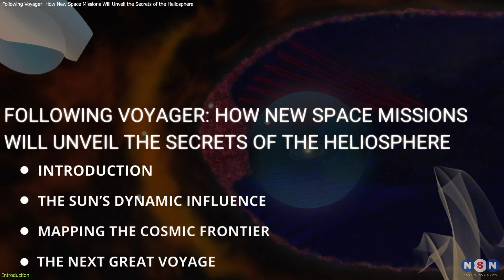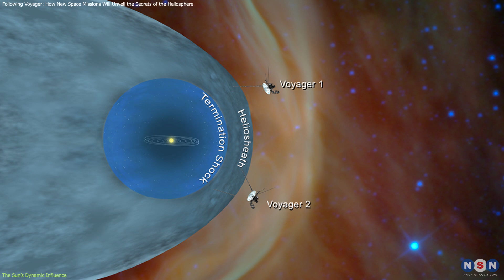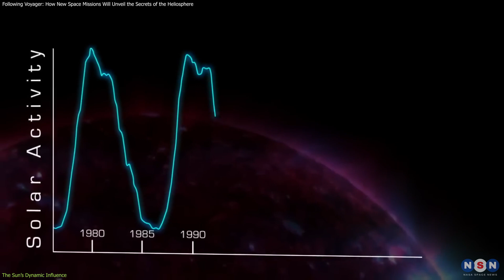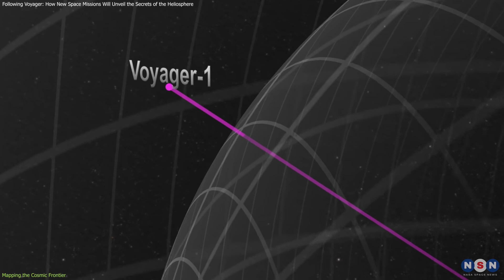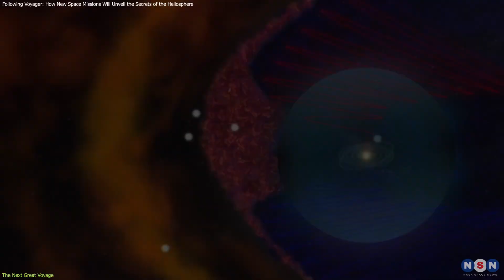Following Voyager: How New Space Missions Will Unveil the Secrets of the Heliosphere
Dive into the secrets of the heliosphere, Earth’s vast, invisible shield! This episode explores how the sun’s solar wind creates a protective bubble that guards us against cosmic radiation and solar storms. Discover why understanding this cosmic protector is crucial for future space exploration and how it keeps our planet safe. Join us for a thrilling journey to uncover the mysteries of our solar system’s own defense system!

Chapters:
00:00 Introduction
00:35 The Sun’s Dynamic Influence
03:35 Mapping the Cosmic Frontier
05:51 The Next Great Voyage
07:46 Outro
08:01 Enjoy